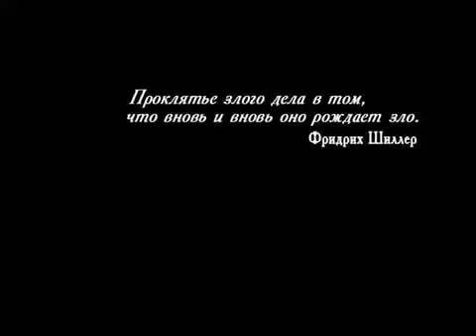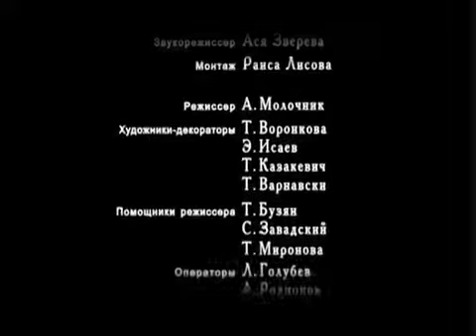Ruské impérium: Začátek -1- Carevič Alexej - 1 - CZ